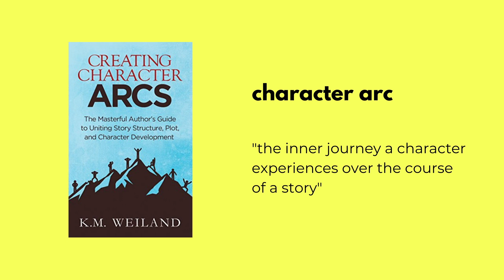Schofield’s Subtle Backstory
1917 was one of the best movies of 2019, and is in my opinion one of the best war films ever made… but yet it garnered criticism for the lack of backstory and development it provided for its main characters…

In this video, I discuss how the backstory of 1917’s main character, William Schofield, is subtly revealed, and how perfect direction and acting packed so much complexity into the character’s positive arc, in such little time…

00:00 – Introduction
00:16 – The Film’s Plot and Direction
00:53 – Criticism of 1917’s Characters
01:08 – Character Arcs
01:36 – Schofield’s Positive Arc
02:26 – His Backstory
03:44 – Blake’s Death
04:23 – Schofield’s Transformation
05:26 – Schofield’s New Self
06:16 – Completing the Mission
07:06 – Completing His Arc
07:34 – Conclusion

Schofield’s Subtle Backstory | 1917 | Video Essay